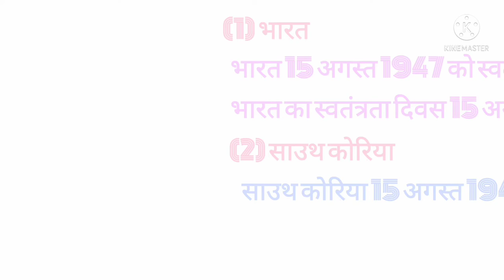विश्व के 6 देश जो 15 अगस्त को मनाते हैं अपना स्वतंत्रता दिवस।(Fact Dhamaka 2.0)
FACT Dhamaka 2.0
(G.K. Video)